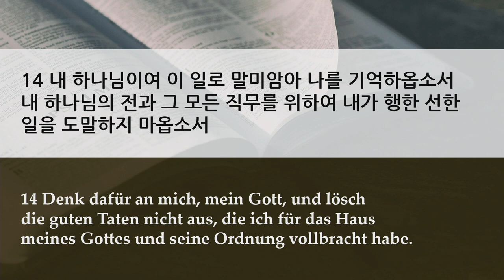주일 설교 | 2021.03.07 | 세상아, 사람아, 세월아 | 느헤미야 13장 10~14절 | 이찬규 목사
세상아, 사람아, 세월아 (느헤미야 13장 10~14절)